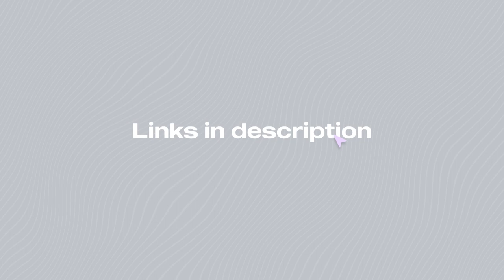The History of The Cane Corso Dog Breed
Cane Corso, an Italian mastiff breed known for its noble, intelligent, loyal, and strong traits, has a long history of serving as war dogs, hunters, guardians, and farm workers. Despite nearly vanishing after World War II, they've recently become one of the most popular breeds in the United States. With their impressive lineage and protective instincts, this breed remains an awe-inspiring companion and guardian